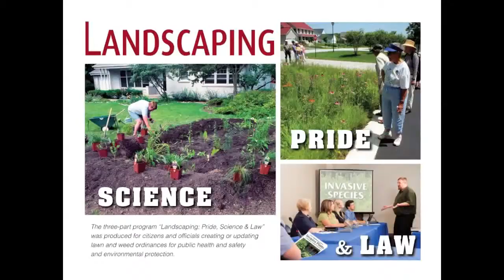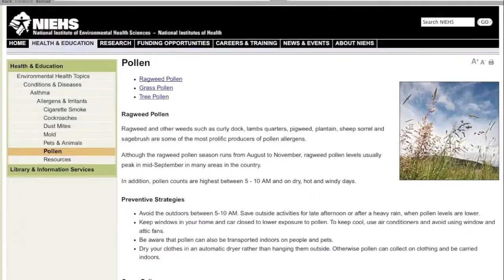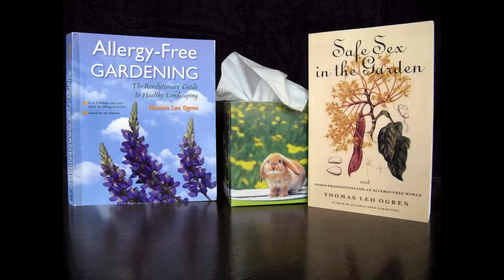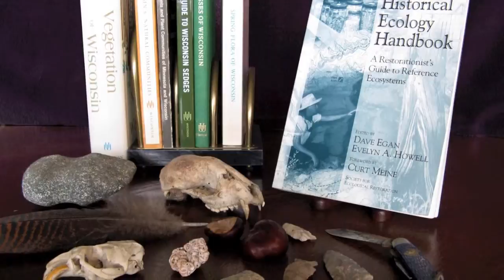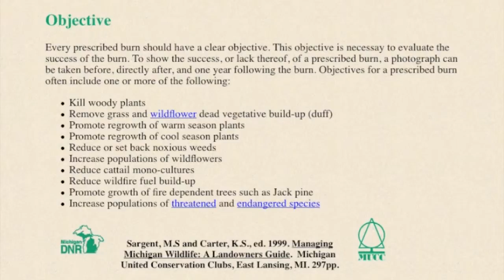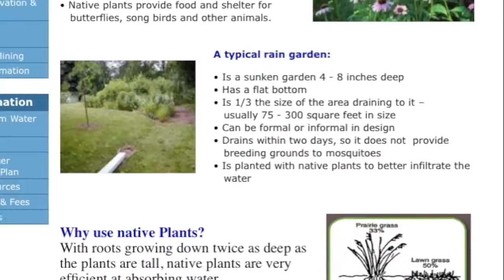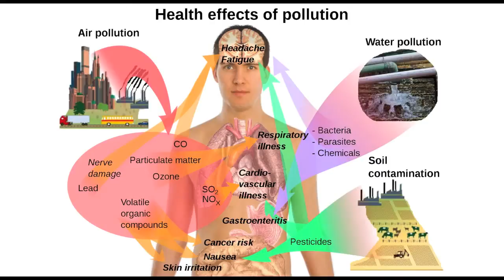landscaping company phoenix